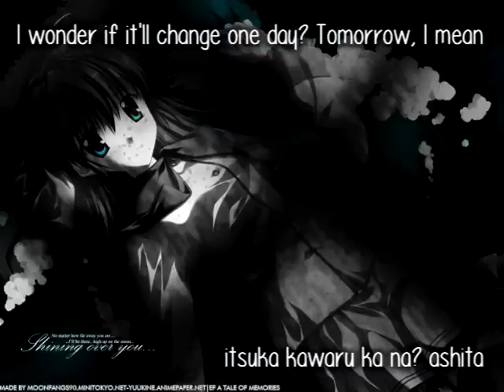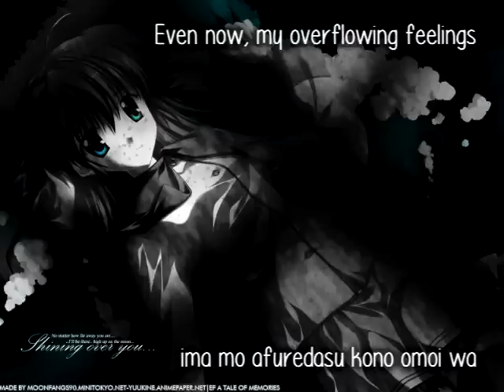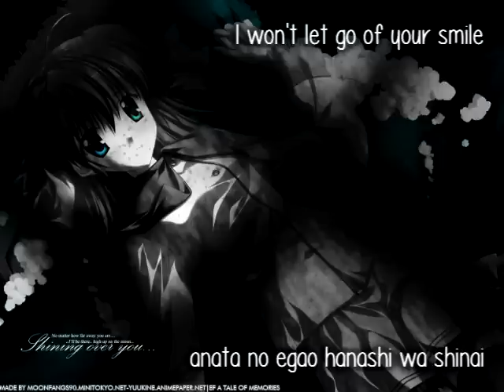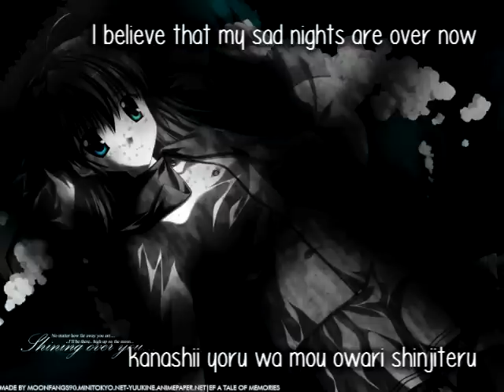【Natsu】I'm Here - Hiroko Taguchi ~Piano ver.【歌ってみた】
Song: I'm Here
Artist: Hiroko Taguchi
Anime: ef - a tale of memories
Lyrics and translation: AnimeLyrics.com
Picture from minitokyo.net
Vocals, mixing and movie: Natsu

Hi there!
I haven't covered any anime song for really long time, but today, when I got all requested piano pieces, and even more, I just couldn't resist and not record at least one. By the way, please, check out xXAnimeMusicXx's channel! He's very talented young pianist who really needs strong support from us! ^^
(If he's reading this right now, I have to apologise for my crappy vocals, harmonies and mixing which messed up all his beautiful arrangement ;A; "God Knows" will be sung better, I promise)